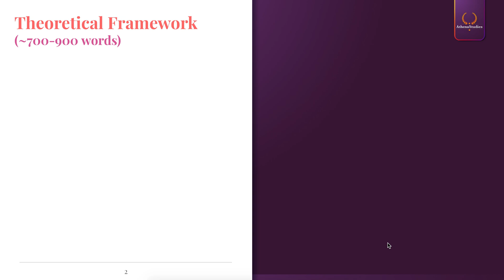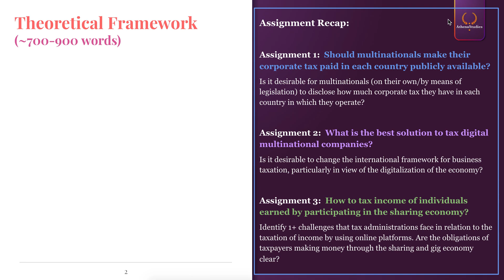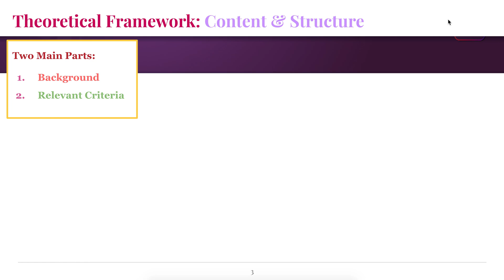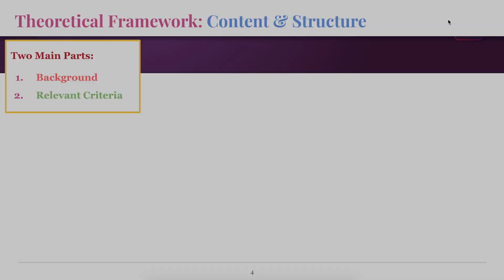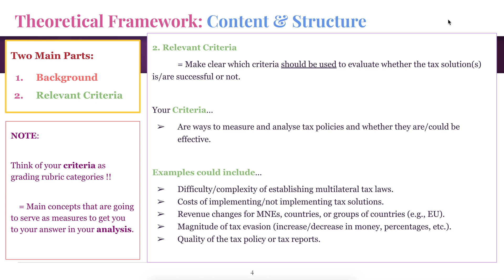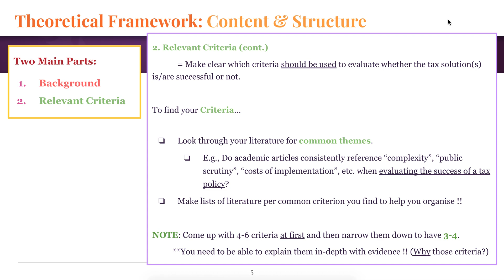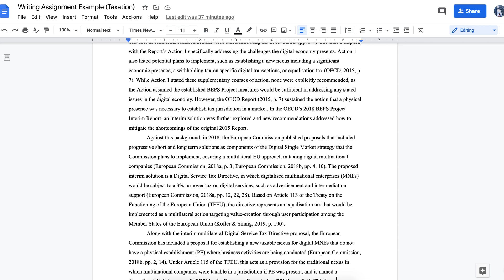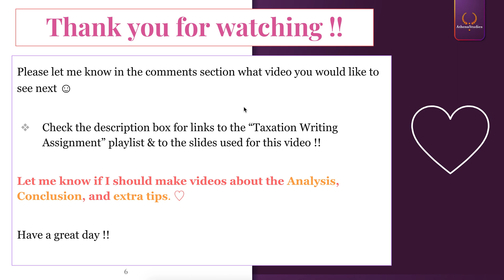Taxation: Knowledge Clip #3 (Theoretical Framework)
Hi everybody !! This is Aleksandra, the Taxation tutor from AthenaStudies :))

This is the third Taxation Knowledge Clip I’ve made to help y’all with your academic paper.

In this video, I explain the Theoretical Framework and an easy way for you to organise the content and structure it. I hope you find it helpful !!